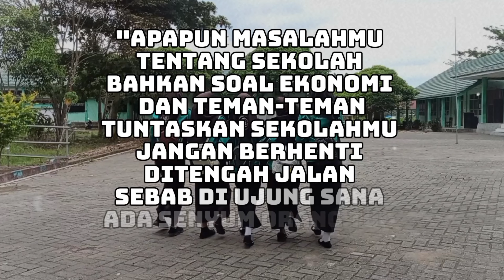JANGAN PUTUS SEKOLAH by NO BULLY